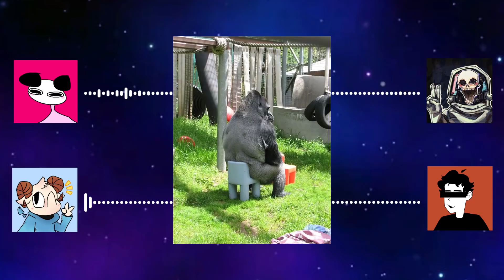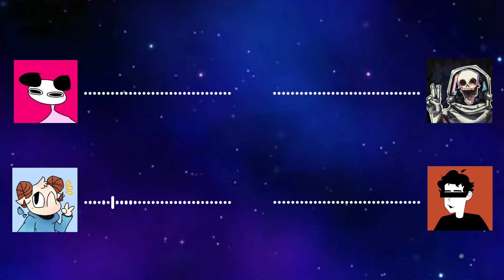We became ghosts - SDP #41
the boys talk about ghosts for 33 minutes